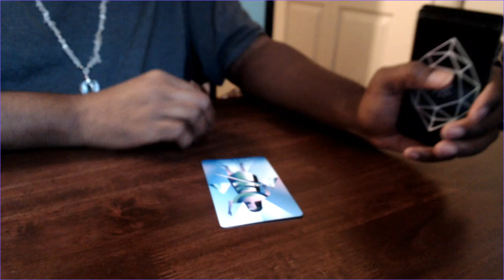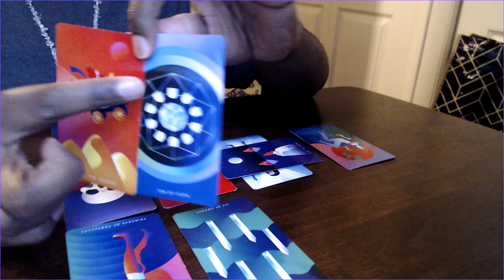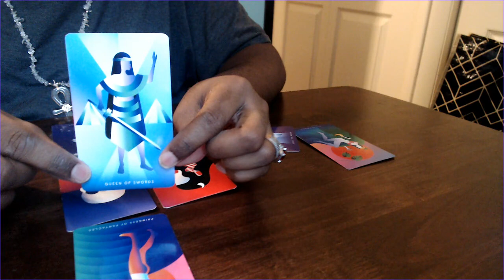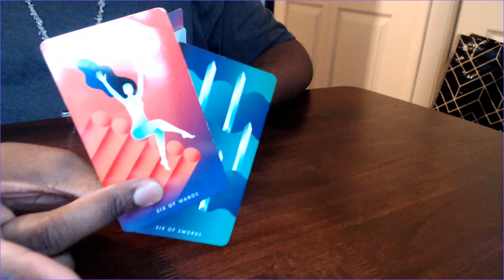Kamala Harris November